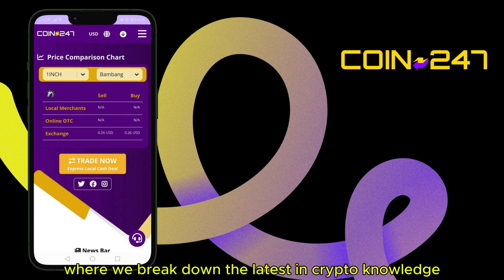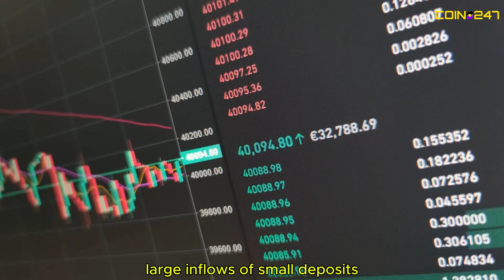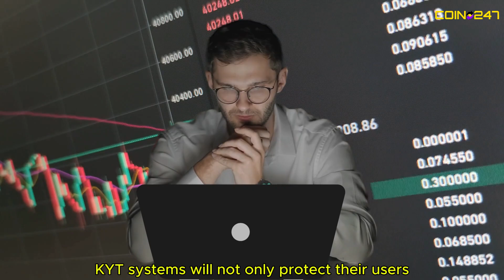CASE STUDIES: USING KYT TO PREVENT FRAUD IN CRYPTO EXCHANGES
Crypto fraud is on the rise, but so are the tools to fight it! In this video, we explore **Know Your Transaction (KYT)**—a powerful method used by crypto exchanges to detect and prevent fraudulent activities.

🚀 What You'll Learn:
✅ The difference between KYC and KYT
✅ Real-world case studies of how KYT prevents fraud
✅ How exchanges stop money laundering, ransomware payments & Ponzi schemes
✅ Why KYT is essential for security & regulatory compliance

🔗 Timestamps:
0:00 Introduction
0:30 What is KYT?
0:53 Case Study 1 – Detecting Suspicious Transactions
1:30 Case Study 2 – Preventing Ransomware Payments
1:59 Case Study 3 – Identifying Ponzi Schemes
2:50 The Future of KYT & Crypto Security